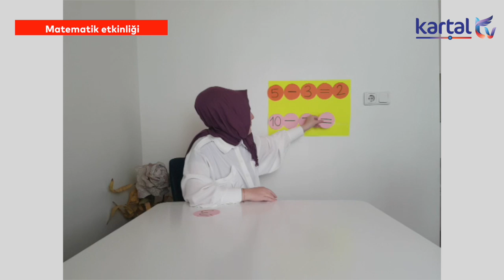Kartal Belediyesi Kreş Müdürlüğü - 6 Yaş Şeyda Öğretmen